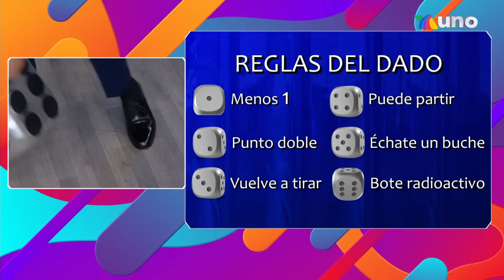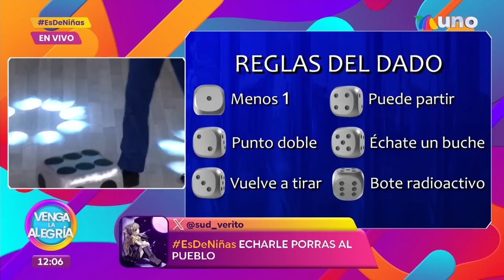¡Nos visitó el Cirque du Soleil! | Programa 11 octubre 2023 PARTE 2 | Venga La Alegría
También estuvo con nosotros Lolita Cortés, quien se divirtió jugando El Guardián del Saber; y tuvimos muchos puntos pero sólo de un equipo en el Sin Palabras.